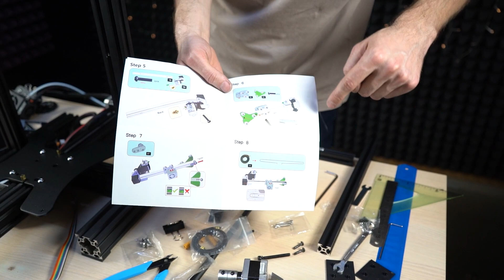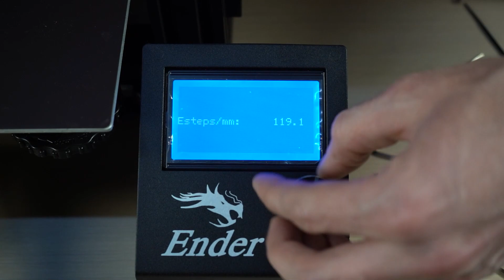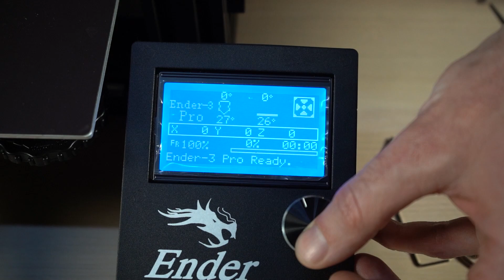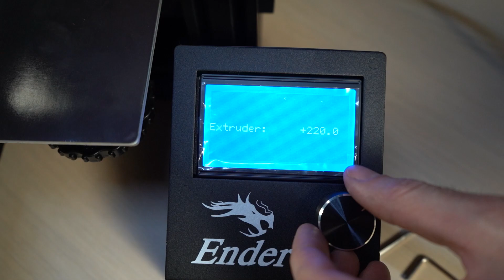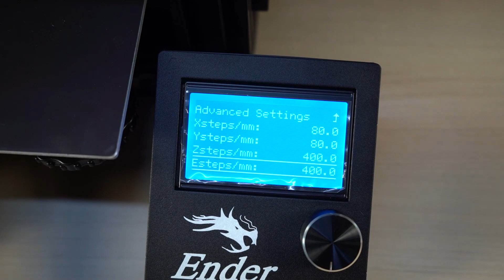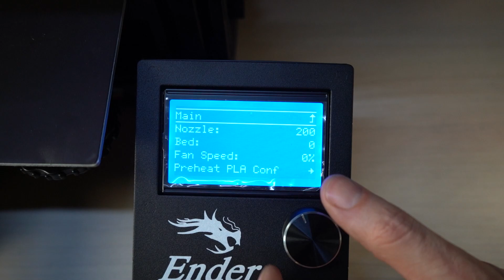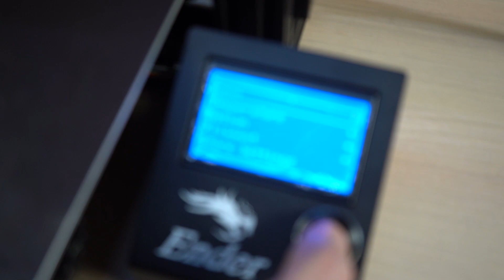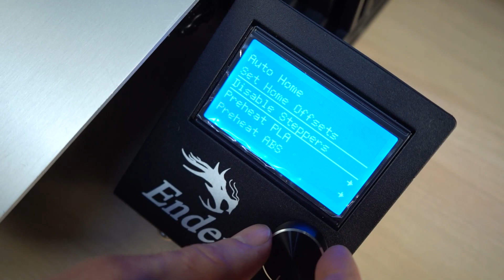Сборка 2 0 Ответы на комментарии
Ответы на самые популярные вопросы из ваших комментариев. Подробная сборка и настройка оси Х. Детальная настройка оси Z . Регулировка роликов кареток принтера. Исправление брака Creality. Бонусом - установим BMG экструдер. Все это вы можете увидеть в данном видео. Продуктивного просмотра. Жду ваши комментарии.

Пружины от cr-10

BMG экструдер

BMG с мотором (Центральные провода на штекере мотора нужно пеменять местами. Немного другая распиновка)

Гайка оси Z